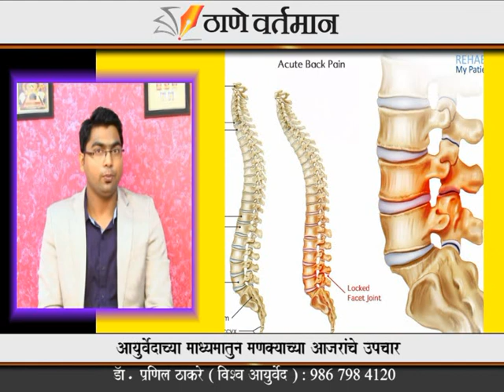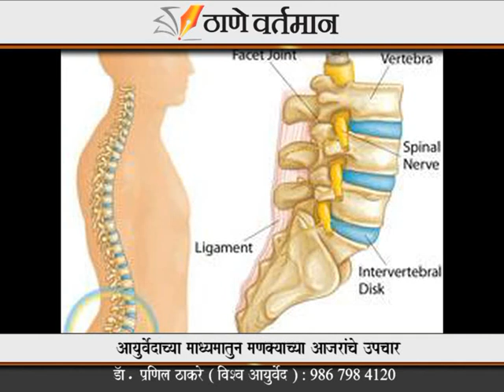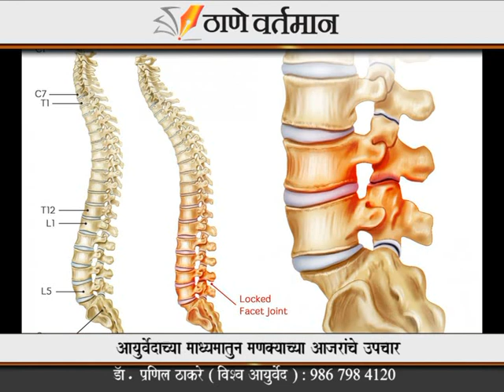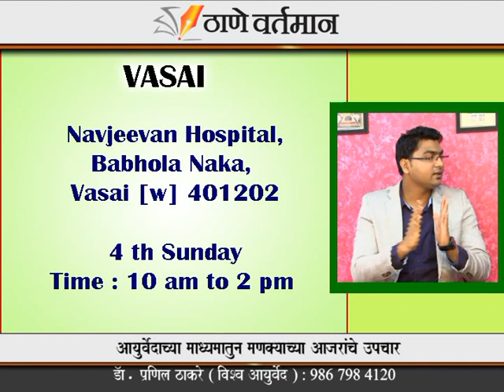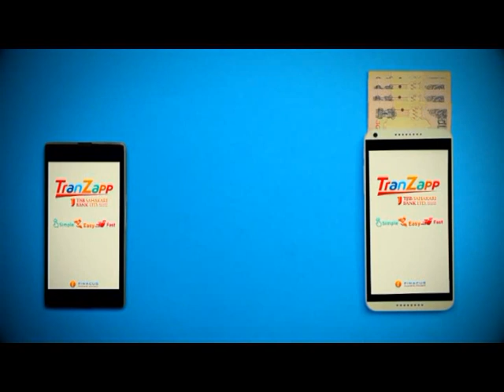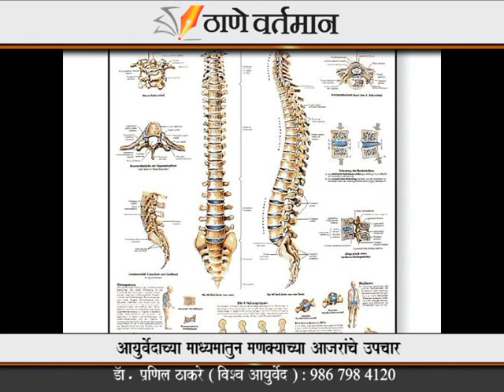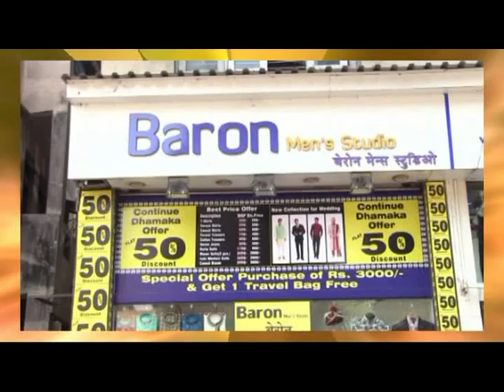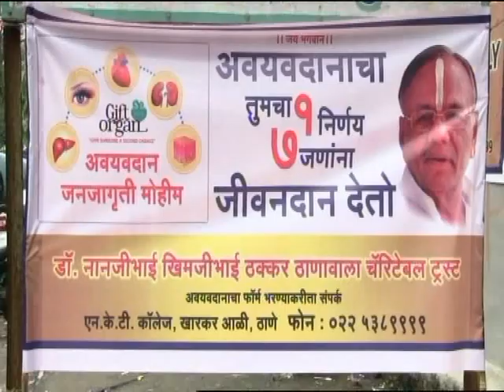Aayurveda For Spine | Dr. Pranil Thakare